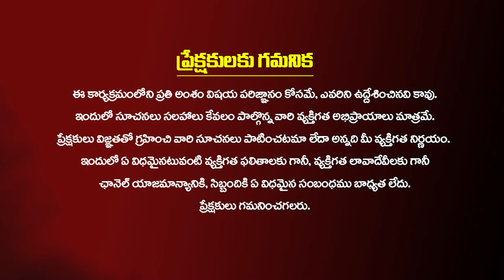ఈరోజే దేవి నవరాత్రులలో 6వ రోజు అమ్మవారికి ఇష్టమైన ఈ శక్తి వంతమైన మంత్రాన్ని చదివితే.! Nanaji Patnaik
ఈరోజే దేవి నవరాత్రులలో 6వ రోజు అమ్మవారికి ఇష్టమైన ఈ శక్తి వంతమైన మంత్రాన్ని చదివితే.!